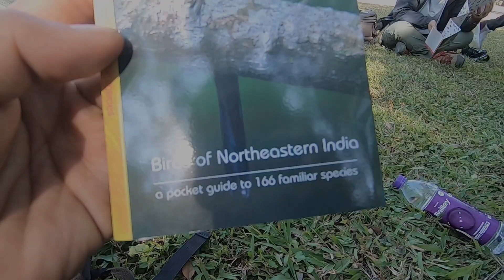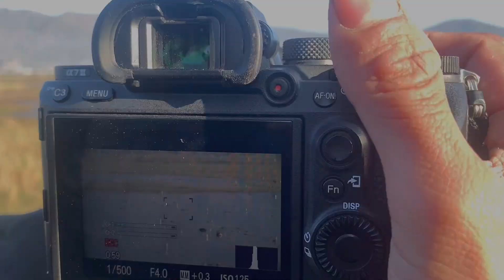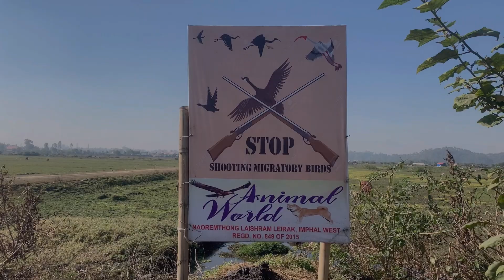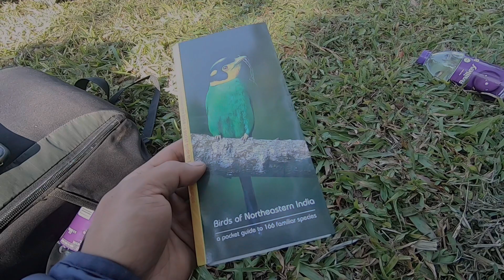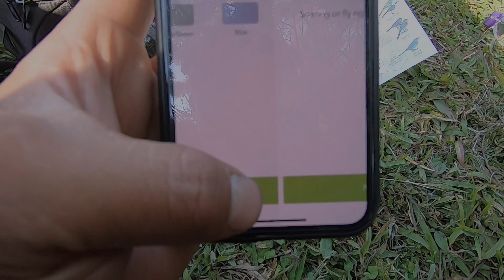Bird Identification Workshop | Wildlife Explorer Manipur | Bird Count India | Forest Department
Bird Identification Workshop
22-24Dec.2022
Org by
Forest Department Manipur
WILDLIFE  EXPLORERS, MANIPUR
Bird Count India